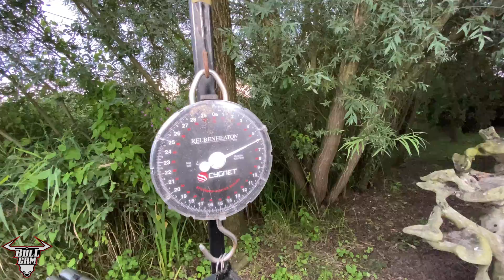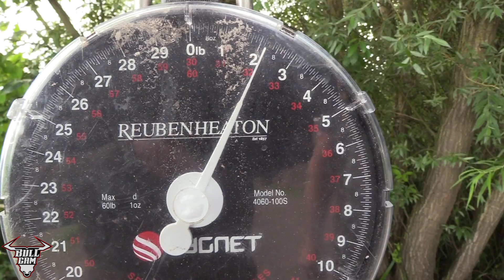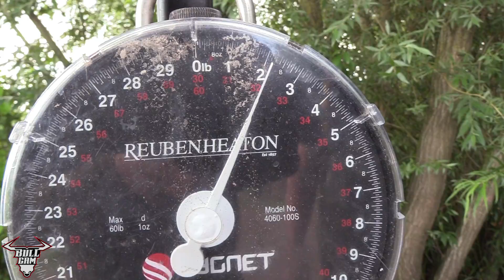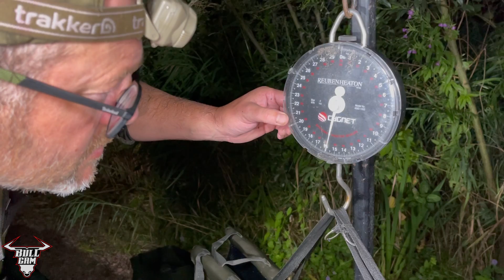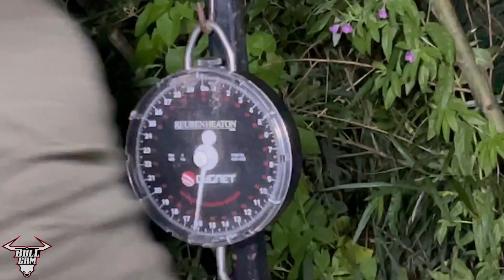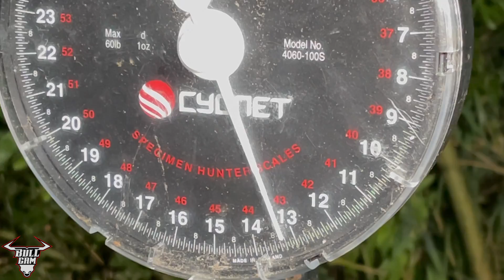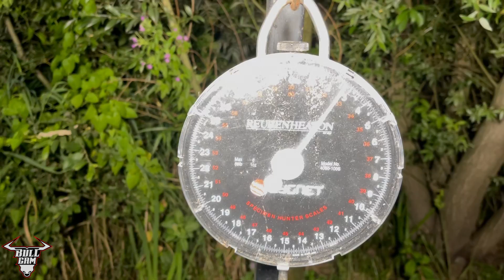The Bull-Cam Diaries – Jerry Bridger - August 2021 - Grenville Lake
Join Trakker's very own jerry Bridger for another instalment of his prolific "Bull-Cam Diaries" - this time "the Bull" pays a visit to Grenvilles Lake in Cambridgeshire for a 6 night stint with good friend and British Carp Angling Championship  Jason Cann.

With their overseas French fishing trips cancelled for 2021, Jerry and Jason decided that Grenvilles Lake would be the venue of choice for their August staycation.
During the session Jerry & Jason landed 18 fish including two 40’s to 45lb 13oz and ten 30’s to 39lb 2oz. The pair worked their way through a steady supply of 15mm Cell boilies to keep the Grenvilles carp on the munch, with most of their bites coming under the cover of darkness.
The session reached its crescendo during the final 48hrs with 11 fish landed, the last 9 bites to Jerry’s rods, in what proved to be two nights of no sleep and constant night-time action.
Jerry used Trakker Propel 13ft Distance rods and 13ft Propel Spod/Marker rods achieving accurate and comfortable casting to just under 120yds. The pairing also had an impressive first outing with Cygnet tackle’s new and soon-to-be-released size 6 Choddy Hooks using short stiff hook link sections and semi-stiff coated booms fished hinge rig style attached to lead clips to tempt their fish.